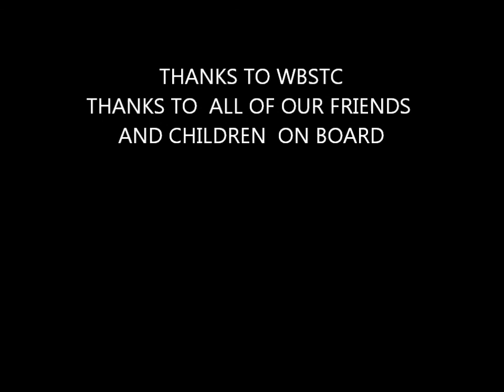Our trip to India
Sunderban